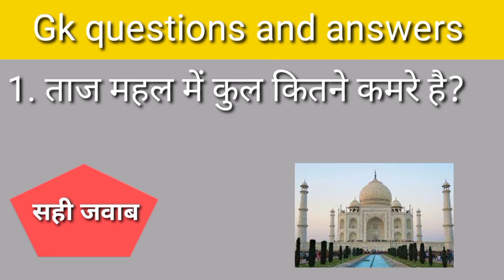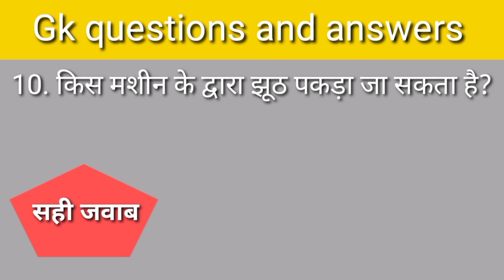हिन्दी जीके | General knowledge quiz | gk questions | GK study 45k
हिन्दी जीके | General knowledge quiz | gk questions | GK study 45k | ‎@Khan GS Research Centre

general knowledge
gk questions
br gk study
current affairs
general knowledge quiz
Hindi gk